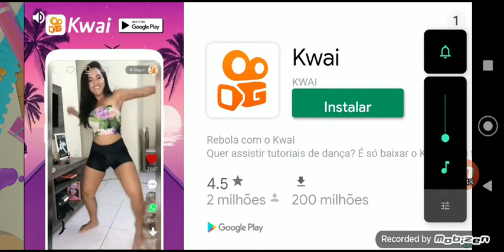sou muito crake neste game